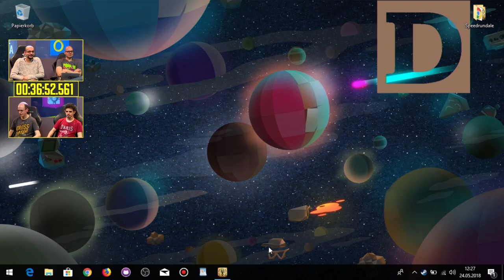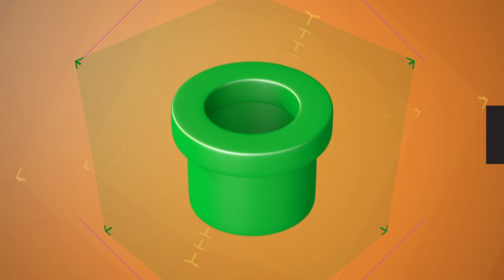Darksiders (Any%) Speedrun in 1:34:54 von henyK | Speedrundale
henyK ist wieder da und hat einen Knaller-Speedrun auf dem PC mitgebracht: Darksiders, der Mix aus God of War und Legend of Zelda mit jeder Menge Sequence Breaks und Frame-perfect Tricks!

Länge: ca. 1:45 Stunden